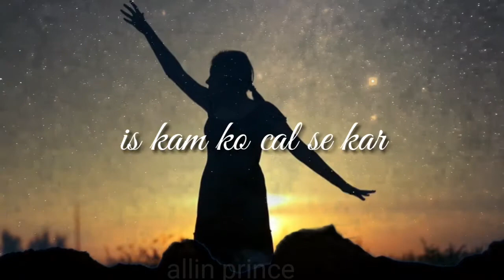BEST MOTIVATION VIDEO INSPIRATION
this video is so inspairing video